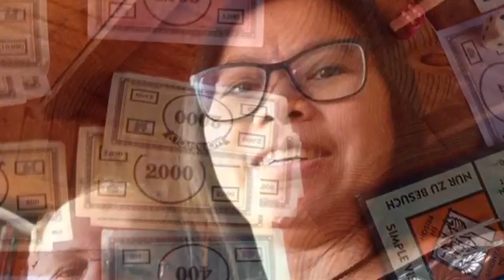เกมส์เศรษฐี แข่งกันรวย😝วันที่ 2